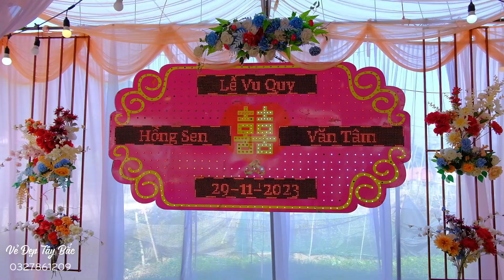Hồng Sen - Văn Tâm | Lễ Vu Quy Bản Ỏ Xã Chiềng Ngần 29.11.2023